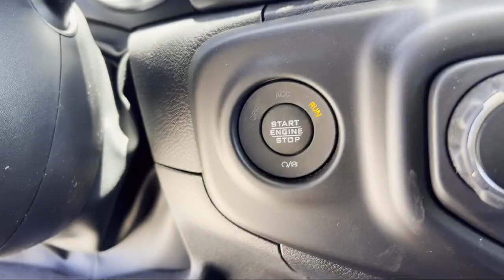2022 Jeep Wrangler Sport Sport Utility Elk Grove Sacramento Roseville Folsom Rocklin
2022 Jeep Wrangler Sport Sport Utility Stock Number: 67618D Vin:1C4GJXAG1NW195918.

8575 Laguna Grove Dr.